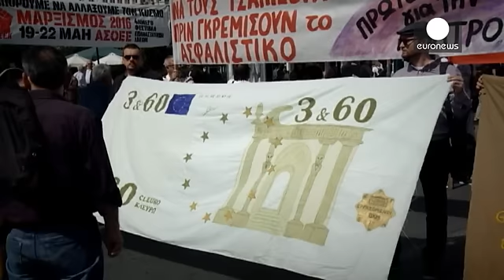El sector público griego organiza una huelga a la se han sumado los controladores aéreos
Nueva huelga en Grecia contra las reformas a cambio de ayuda internacional. Apenas 4.000 personas han salido a la calle en Atenas en este parón convocado por el sector público y que ha tenido como novedad la participación de los controladores aéreos. Se han suspendido prácticamente todos los vuelos durante 24 horas.

El Gobierno de Syriza ha alcanzado un acuerdo para pagar una pensión de menos de 400 euros a los que hayan cotizado un mínimo de 15 años.